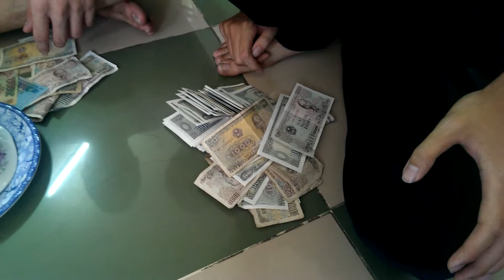Nai và tôm